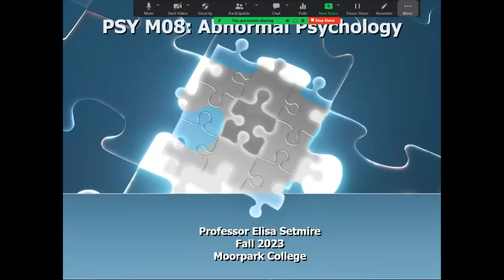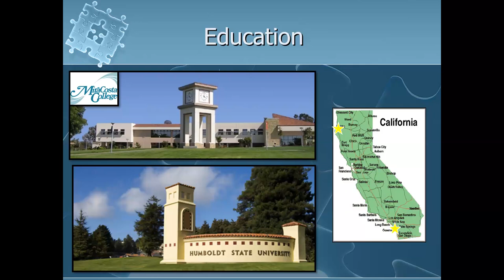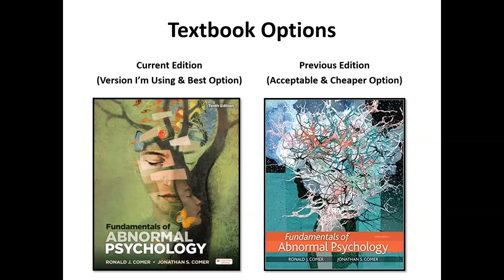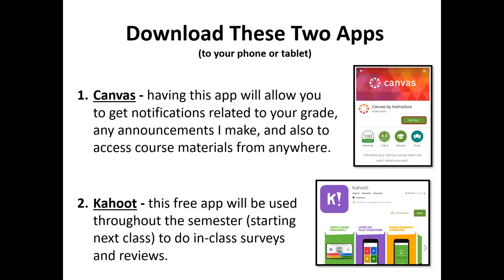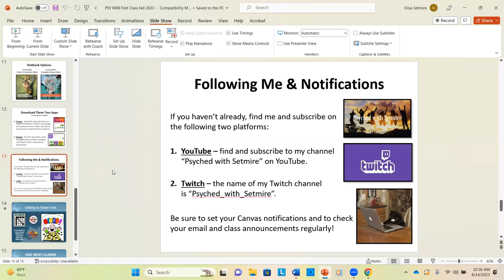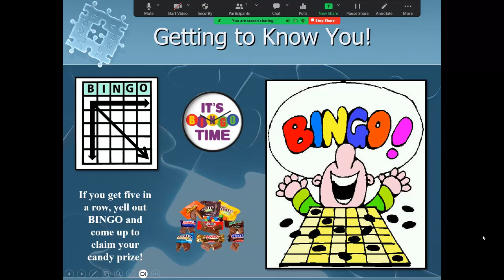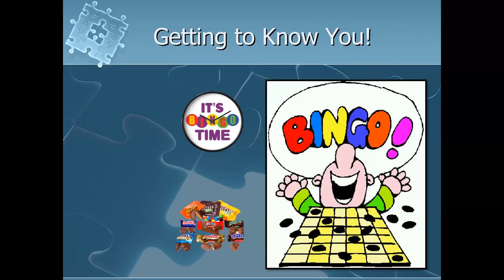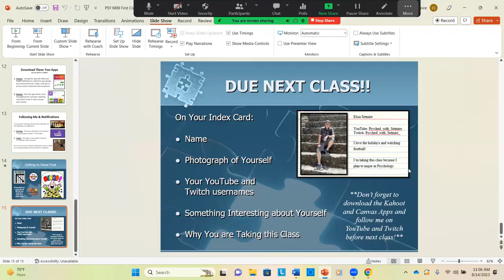Abnormal Psychology 8-14-23 Class Recording | Psyched with Setmire